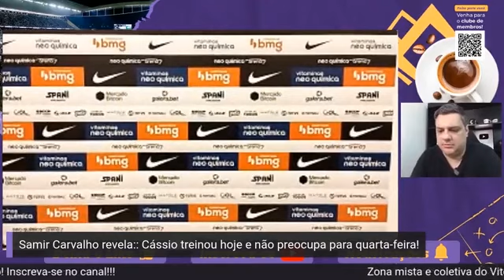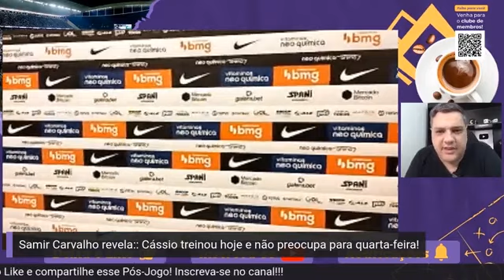Roger Guedes ouviu que Flamengo é favorito e deu sua opinião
Em entrevista, o camisa 10 do Timão Roger Guedes responde perguntas sobre a final da Copa do Brasil contra o Flamengo e sua participação em partida contra Athletico-PR. Veja!

@samircarvalho e @cafedosetorista

@samircarvalho_jornalista e @cafedosetorista

Há sempre vídeos exclusivos de Corinthians, Santos e dos demais clubes do futebol brasileiro. Tudo com informações do repórter Samir Carvalho, setorista há quase duas décadas pelos Portais UOL, Terra e iG.